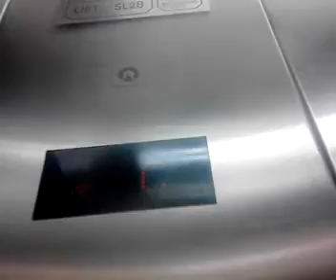Schindler Service Elevator @Suria KLCC, 50490 Kuala Lumpur, Malaysia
Video uploaded on 20 December 2013 - 7PM Malaysia time